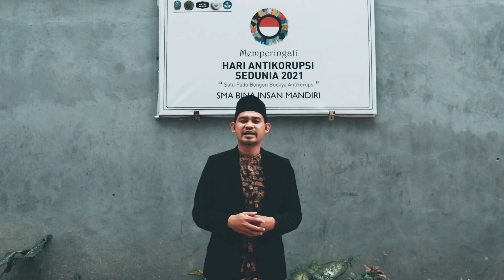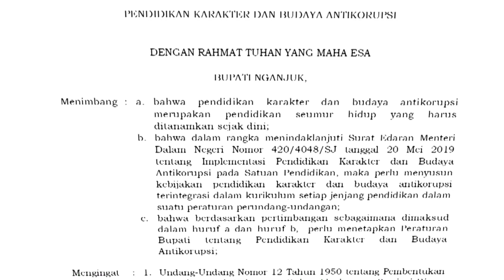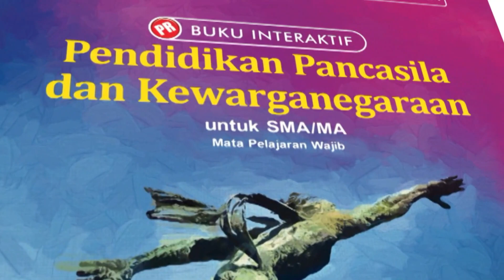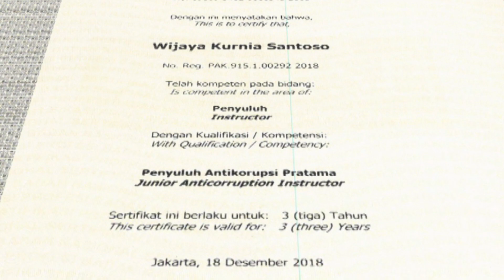SINTAS SANTIK Sebagai Upaya Pembentukan Karakter Siswa - Apresiasi GTK Inovatif 2023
SINTAS SANTIK (Sekolah Integritas, Sekolah Antikorupsi) Sebagai Upaya Pembentukan Karakter Siswa.
SMA Bina Insan Mandiri telah memulai langkah awal sebagai the agent of change terlibat dalam perang melawan korupsi melalui lembaga pendidikan, sebab no development without education and no education without teacher. Upaya di atas terwujud apabila sekarang kita, terutama para kepala sekolah, guru, komite, orang tua dan semua yang terlibat dari pendidikan sepakat dan sefrekuensi untuk menerapkan sekolah integritas di sekolah masing-masing. Para penyuluh anti korupsi dari unsur pendidik (guru dan tenaga kependidikan) juga harus bersama memiliki tujuan dan program yang jelas serta dimungkinkan kolaborasi untuk saling berbagi praktik baik dalam mewujudkan sekolah integritas, sekolah anti korupsi.

Tujuan pertama dari inovasi ini adalah untuk menumbuhkembangkan karakter integritas dan budaya anti korupsi siswa SMA Bina Insan Mandiri. Hal tersebut penting dilakukan karena para siswa merupakan asset penting masa depan bangsa ini. Berdasarkan data Transparency International Indonesia (TII) terkait dengan Corruption Perception Index (CPI) atau Indeks Persepsi Korupsi (IPK) Indonesia pada tahun 2020, terjadi kemerosotan 3 poin menjadi 37 dari sebelumnya 40 pada tahun 2019 dan berada di posisi 102 dari 180 negara yang disurvei, walaupun di tahun 2021 naik 1 poin menjadi 38 namun masih tergolong memiliki masalah serius terhadap korupsi. Tujuan kedua, meningkatkan manajemen sekolah yang akuntabel, transparan, bersih dari pungli, gratifikasi dan suap.

Inovasi SINTAS SANTIK merupakan terobosan luar biasa karena dalam pelaksanaannya, mampu mendorong warga sekolah untuk terlibat langsung dalam proses penumbuhkembangkan nilai integritas dan anti korupsi termasuk di masa pandemi. Misalnya, pelibatan guru dalam penyusunan perangkat pembelajaran anti korupsi dan kegiatan akhir semester siswa berupa lomba boardgame integritas. Program SINTAS SANTIK merupakan bagian dari proses penguatan pendidikan karakter dan penganggaran menggunakan anggaran sekolah baik BOS ataupun BPOPP. Sehingga pemerintah tidak perlu membuat program khusus terkait pendidikan anti korupsi, karena sudah terintegrasi di sekolah melalui program SINTAS SANTIK. Langkah inovatif ini efisien karena low cost dengan impact yang jauh lebih besar.